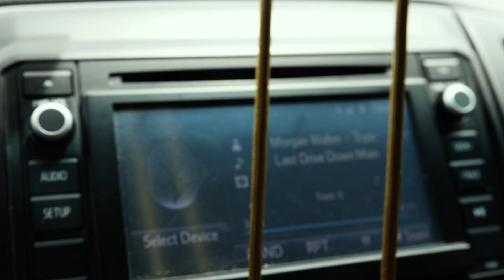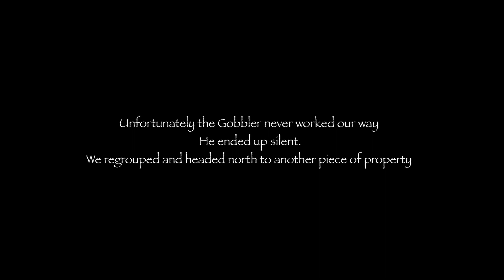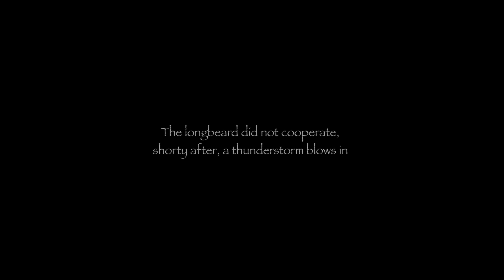HIDE&SEEK Turkey Hunting Late Season MISSOURI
Daniel and Owen made one last run to the farm. They bounced around from 3 pieces of ground seeing birds that just wouldn’t work at all. Wouldn’t respond to calls, fans, decoys nothing. Just strut and hang out with big groups of other gobblers. After a storm rollin in Owen and Daniel settled on a field edge the next morning in a dense fog. Had two birds skirt them in the fog, put eyes on 5 other gobblers that would not work, and they made the call to double back one last time to where they heard a pile of gobbles on roost. As they came through the timber Daniel caught movement on the field edge. Owen and Daniel got down, they got ready and the next time Daniel saw him he let the back40ammunition fly. That shot was met by the sound of more gobbles. Both epic and frustrating at the same time. A tough weekend but we scratched out one more bird. @retayusa @indiancreekshooting @freakoutdoors @freakoutdoorshunt missouri hunting spring turkey So many goals accomplished. Seeing a lot of hard work pay off. It makes it all worth it when the plans finally come together.

Backwoods Grind Coffee Company
Sad Daddy Hunting Blinds
Lite Boots
Maven Optics

Editing and Film
Owen Axley